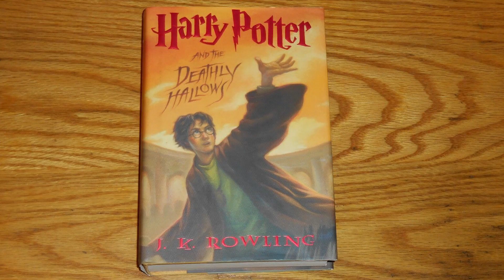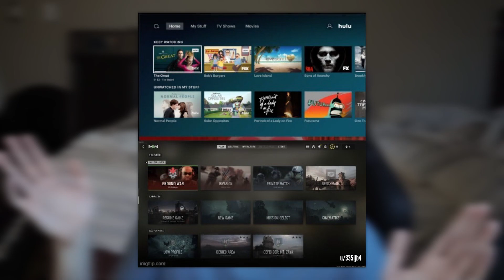The State of Gaming Today: It's Not What It Used to Be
The state of gaming today, it's not what it used to be.. In the age of "Modern Gaming" money is put first above all, and the overall quality of the game is put behind nearly everything else. Games like Modern Warfare II, Overwatch 2, and probably most of all Halo Infinite are the latest victims to fall to the Modern Gaming overlords.

Chapters
0:00 Welcome to Modern Gaming.
0:59 Introduction
3:59 Old Games are just better.
7:14 Halo Infinite was a massive FAILURE
9:48 Overwatch 1.5
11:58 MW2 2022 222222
16:39 Modern Gaming CEO Returns
17:10 Outro

TAGS(IGNORE): vurze,vurze youtube,vurze twitch,vurze live,vurze stream,current state of gaming,current state of gaming industry,the dark age of gaming,the dark side of gaming,modern warfare ii review,halo infinite review,overwatch 2 review,modern gaming,modern gaming sucks,modern gaming rant,the state of gaming today,it's not what it used to be,the state of gaming today it's not what it used to be,the state of gaming,state of gaming today,the state of gaming 2022